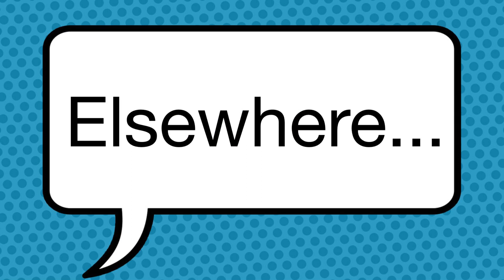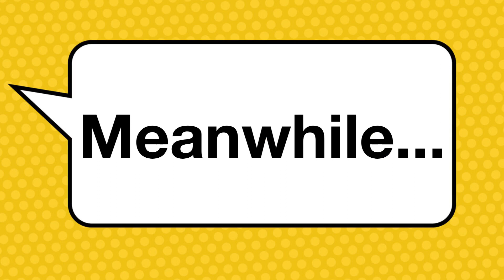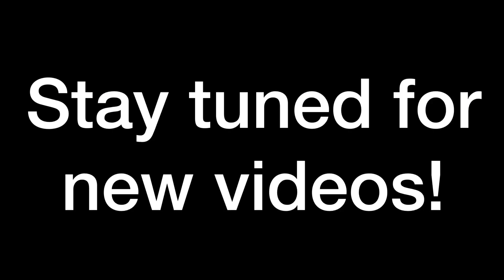LEGO STAR WARS | THE BIG BATTLE - EPISODE 4 YODA VS. SIDIOUS; LIGHTSABER fight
In this LEGO Star Wars stop motion video, Yoda battles Sidious, Darth Vader and the storm troopers. Tune into see how Yoda fairs in this epic battle with lightsaber fight in a lego stop motion film!